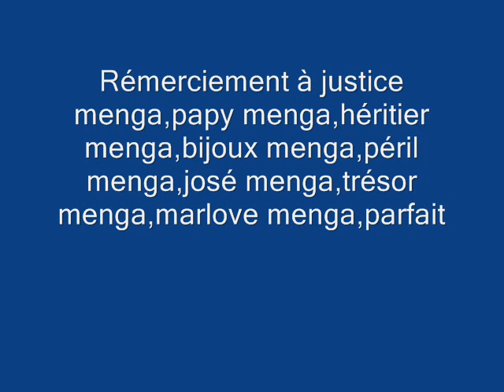ALKA PONE Alliance Nord Sud Top niveau.wmv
Chéri Menga et son orchestre Alliance nord sud dans Alka Pone anec Kapela adelar,Mathieu Kanza,Eugène vuezolo et autres.